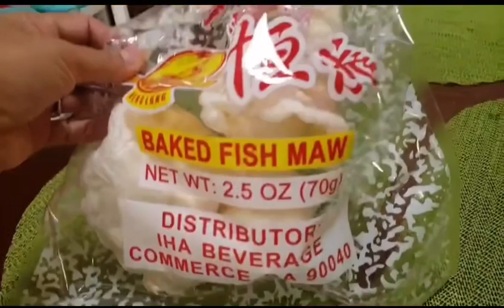กินกระเพาะปลาร้อนๆ อากาศหนาวๆกินแล้วร่างกายอบอุ่นมากๆค่ะ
กินกระเพาะปลาร้อนๆ กับอากาศหนาวๆกินแล้วร่างกสยอบอุ่นมากๆค่ะ